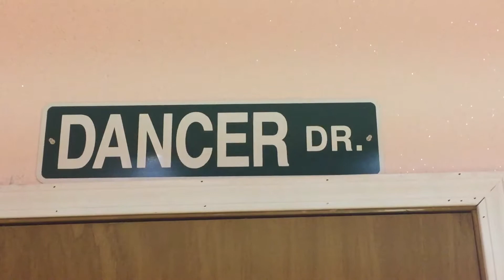Superstars News Package